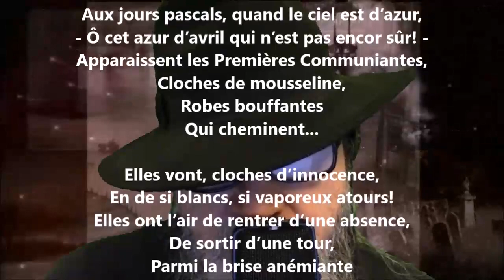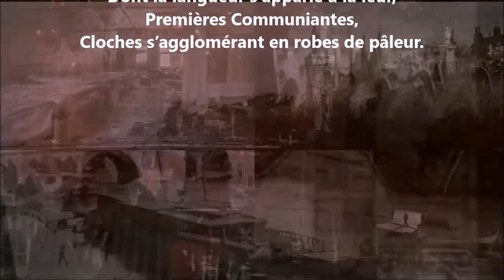Les premières communiantes I - Georges Rodenbach lu par Yvon Jean